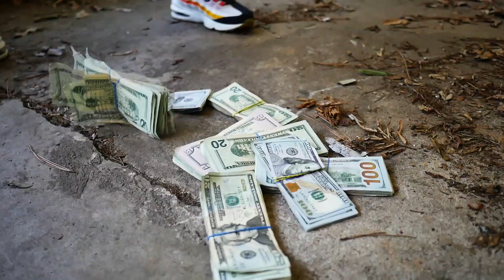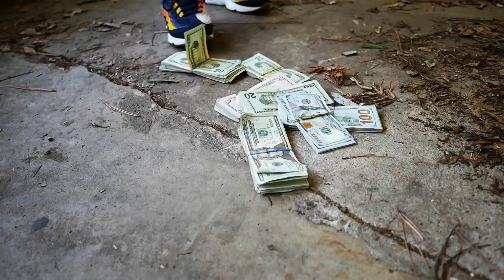Jr. Boss - Pray In [ Prod. by TurnMeBao ] [ Dir: Diego The Great Films ]